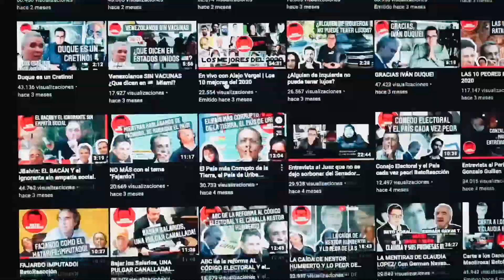No más Bloqueos!